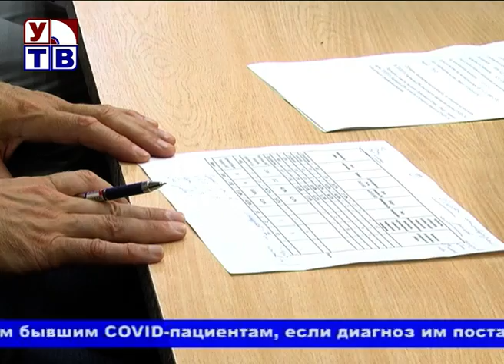Усиление контроля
Дополнительные задачи по предотвращению распространения коронавирусной инфекции на территории города поставил глава Уварова Владислав Денисов. 30 июля на очередном заседании оперативного штаба он поручил усилить контроль за исполнением действующих санитарно-эпидемиологических требований на объектах торговли, в транспорте, проведением дезобработки мест общего пользования в многоквартирных домах и массовой вакцинации населения.